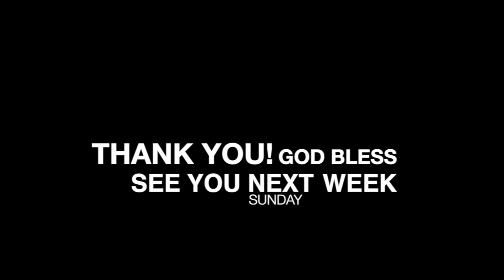Raise a Hallelujah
We hold on to faith. Come as you are, let us be strengthened together. Join us as we

Songs:
OCEANS
Songwriters: Joel Houston / Matt Crocker / Salomon Lighthelm

CORNERSTONE
Songwriters: Eric Liljero / Jonas Myrin / Reuben Morgan / Edward Mote / William Batchelder Bradbury

HEAL OUR WORLD
Songwriters: Cody Carnes / Scott Ligertwood / Kari Jobe / Brook Ligertwood